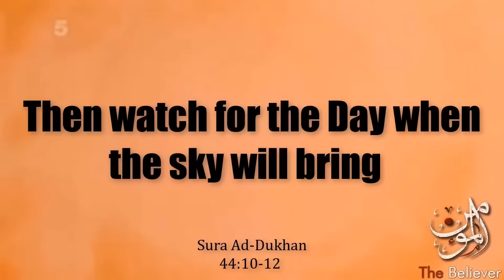(Russia-Ukraine War) Birmingham Lecture (19/03/23) Limited Tickets Available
Sheikh Imran N Hosein Will Be Conducting A Lecture In Birmingham On Sunday 19th March Titled "An Islamic Eschatological Analysis Of The Russia-Ukraine War" To Purchase Tickets Please Click On The Link Below: